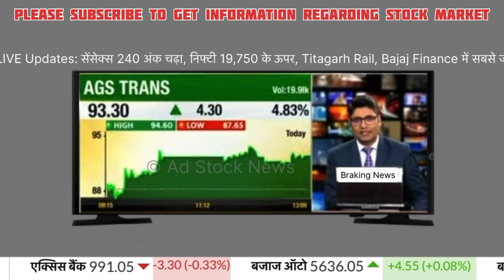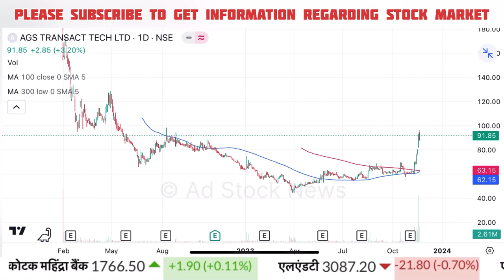AGS transact technologies latest news | Ags trans share latest news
Cnbc Awaaz, Zee Business, At Now Sawdesh, Best Pick Anil Singhvi Stocks Analysis, Sanjiv Bhasin Best Picks, Prakash Gaba Stock Analysis Best Picks, Gaurang Shah Stock Analysis